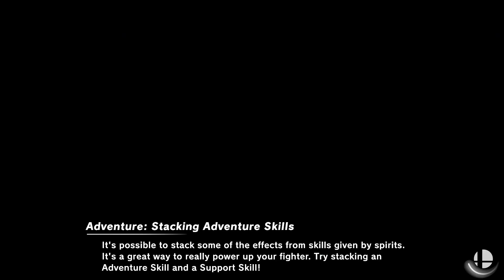Super Smash Bros. Ultimate - Nickelodeon vs. Halloween Characters (Halloween Special)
Nickelodeon (Yellow Team):
- Ness (Black P6) as Timmy Turner
- Duck Hunt Duo (White P5) as Dudley Puppy
- Sonic (Purple P2) as Donatello
- Samus (White P7) as Jenny Wakeman
Halloween Characters (Green Team):
- Link (Black P8)
- Ridley
- Banjo and Kazooie (Green P8)
- Zombie
Stages: Dracula’s Castle and Luigi’s Mansion (Stage Morph)
30 Stocks

Requested by Joshua Calumaya